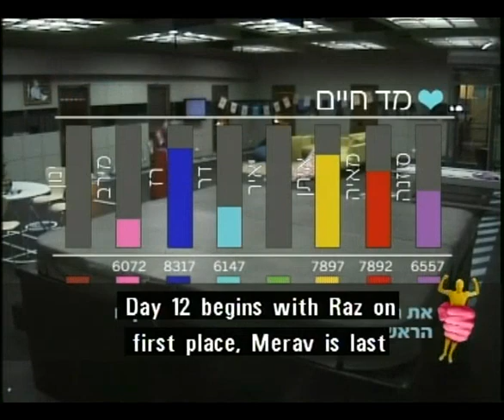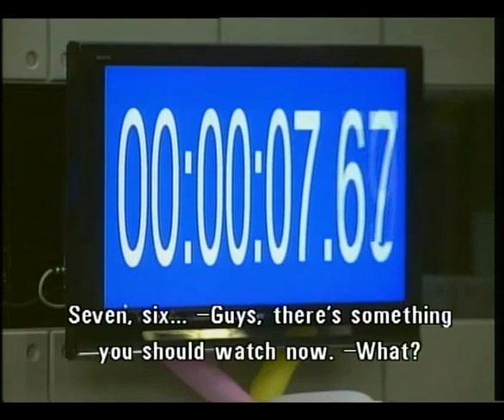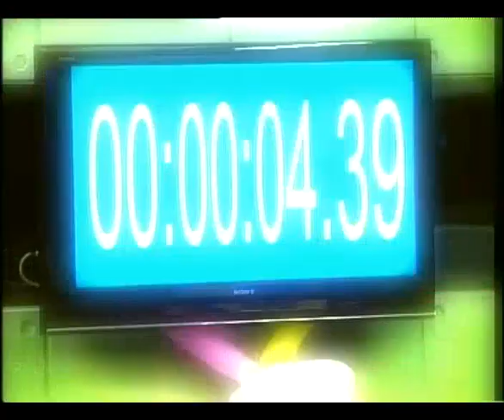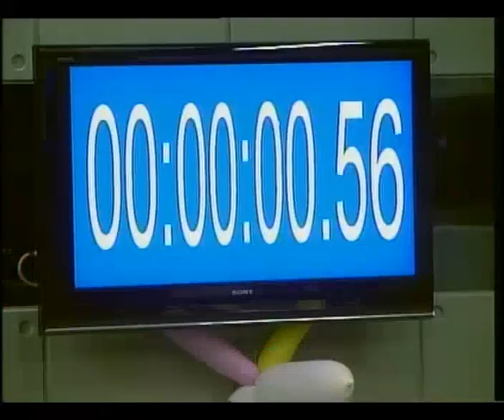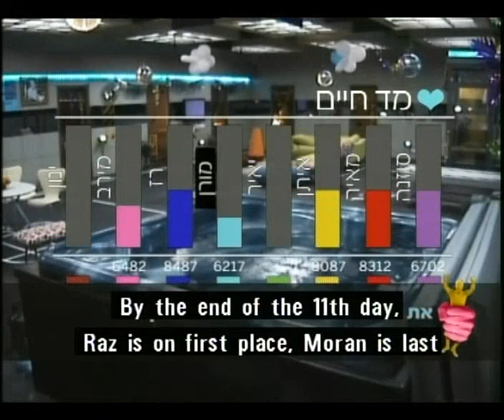Uman - Day 12, English subtitles